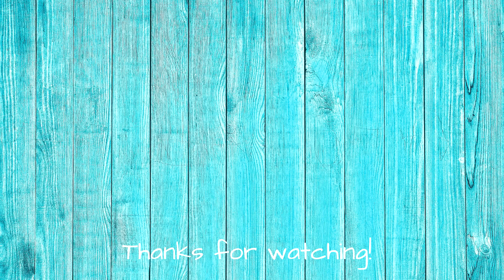Weeks 29 and 30 Pregnancy Symptoms || The Pressure is ON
Hi again. Sorry it's been a couple weeks. Just when I was about to be completely caught up as far as weeks in my pregnancy go... I fell behind again. But for good reason! It'll all make sense in my upcoming updates, be sure to stick around and hear about the chaos that ensued since I last spoke to you guys. Big things are happening in my life right now and I'm looking forward to sharing it with you.

ENDING SONG:
Sarah Jansen: